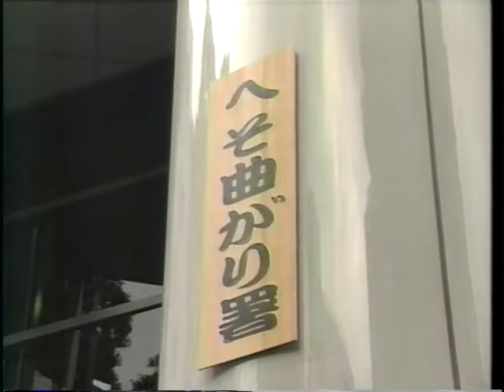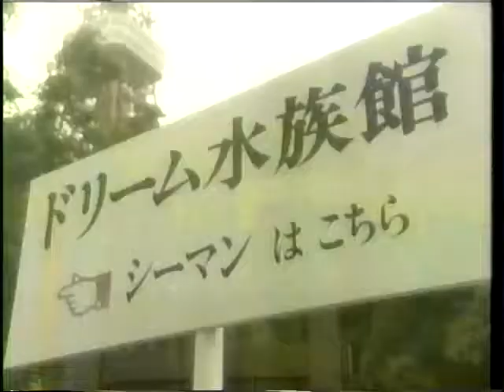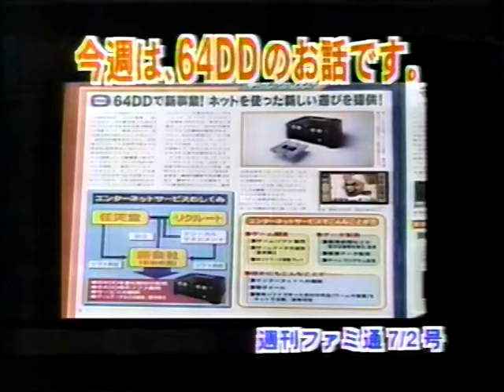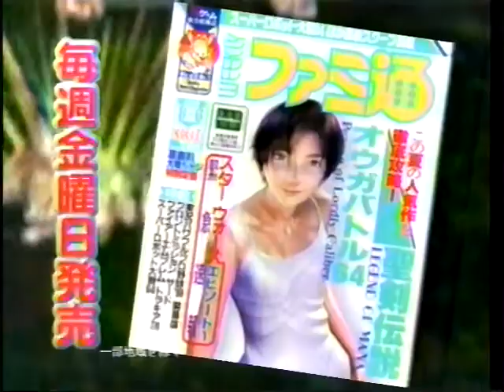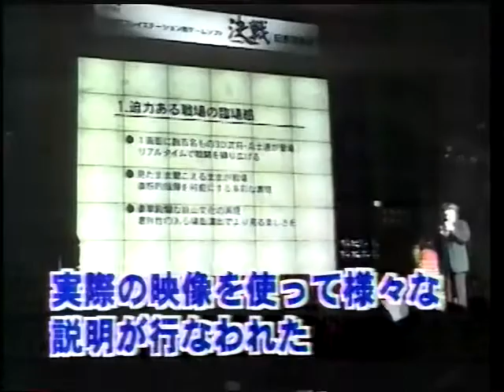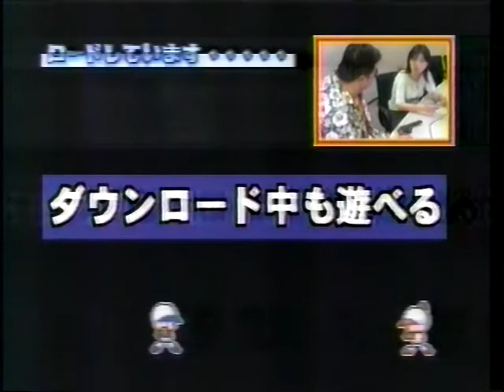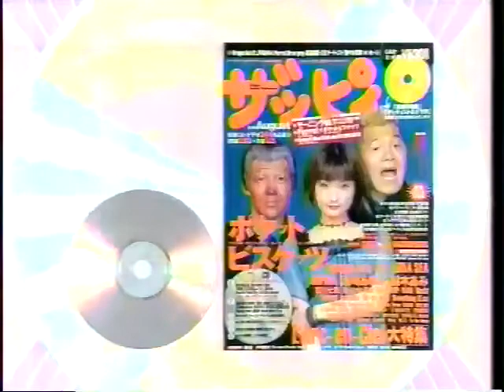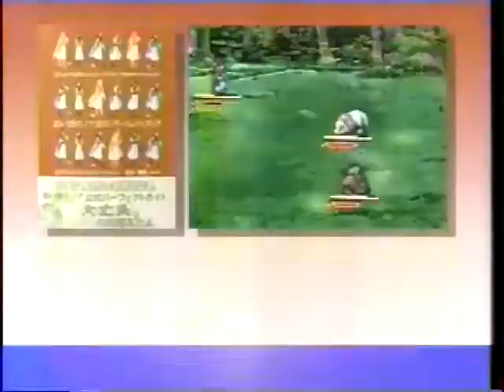GameWave ゲームウェーブ 1999年07月21日